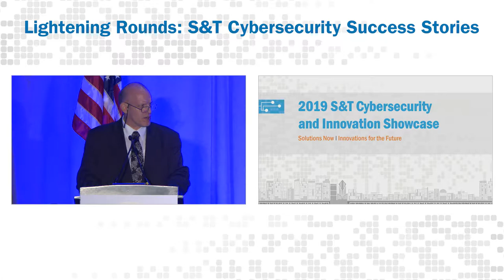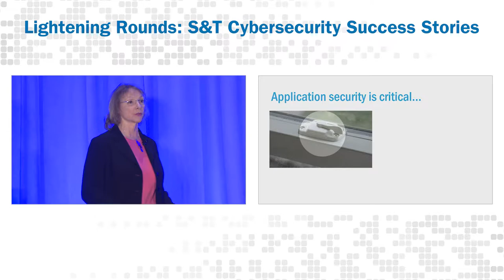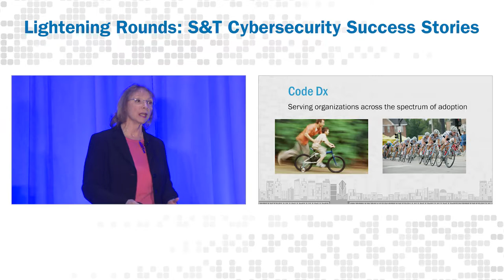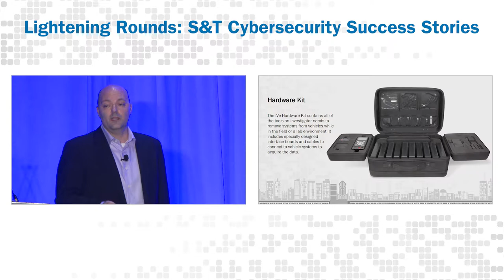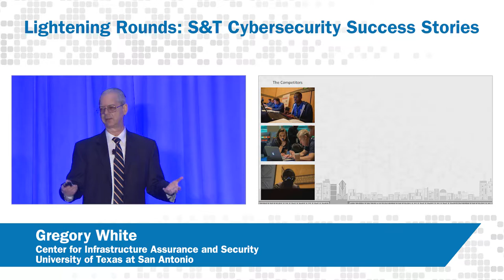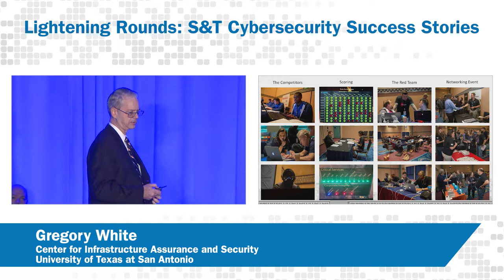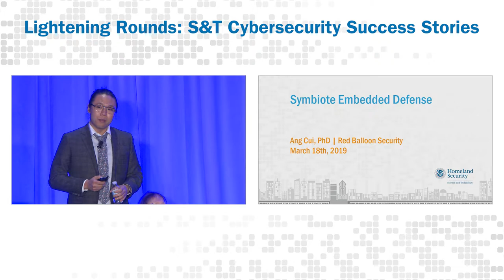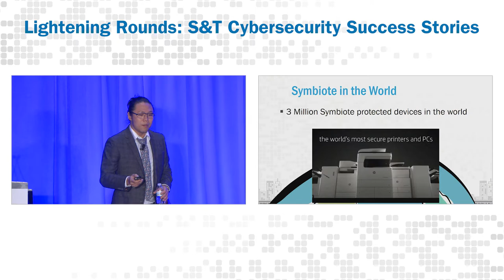2019 S&T Showcase—Lightning Round: S&T Cybersecurity Success Stories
In March 2019, the DHS Science and Technology Directorate (S&T) hosted the 2019 S&T Cybersecurity and Innovation Showcase, the federal government’s largest cybersecurity R&D and innovation conference. The three day conference introduced its funded research projects to government, industry investors, and other potential market transition partners.

The conference theme, Solutions Now, Innovations for the Future, highlighted S&T’s support to DHS operational components and engagement with stakeholders on the importance of cybersecurity research and development in this aggressive threat landscape.

In this video, four S&T-funded cybersecurity transition successes are presented in a fast-paced lightning round. Each transition success has its own unique story, highlighting their technology’s success and impact on the homeland security mission and the nation’s cybersecurity posture.

The cybersecurity successes include:
Code Dx developed by Code Dx, Inc. automates many labor-intensive application security processes, making it easier and less costly for government and commercial organizations to find and fix critical software vulnerabilities. Code Dx orchestrates the configuration and running of application security testing tools, consolidates and correlates the findings of many different scanners, and provides a central place for different teams to coordinate and manage the remediation of software vulnerabilities.

iVe is a tool developed by Berla Corporation to forensically acquire data from information and entertainment systems found in vehicles seized during law enforcement investigations. The tool, which covers more than 13,000 vehicles, provides law enforcement with access to essential digital evidence such as call logs, GPS data, and SMS messages.

The National Collegiate Cyber Defense Competition is a national, tiered competition that provides competitors with a controlled environment to assess their understanding of, and competency in, managing and protecting a corporate network infrastructure against live opponents.

The Symbiote technology—a first-of-its-kind—is a firmware upgrade that can be embedded into existing systems, although the best place to install the product is in the supply chain manufacturing process. Developed by Red Balloon Security, Symbiote has universal compatibility, requires no source code or hardware changes, and provides real-time protection from a wide array of cyberattacks.